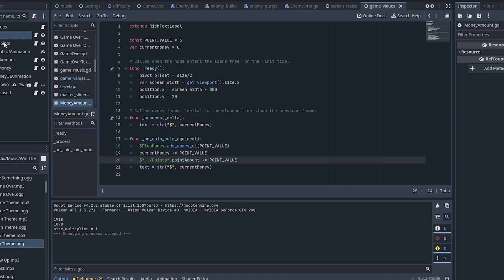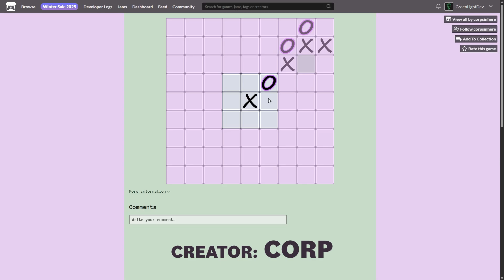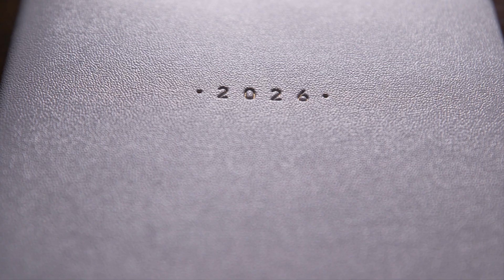To The Developer Afraid To Fail In 2026...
I'm not a pro gamedev, but I've been having a blast using Godot, so let's see what we can do with it. I've finally decided that it's time to take my game dev journey to the next level by keeping track of my goals for the year. Join me as I continue my journey trying to learn how to make games.